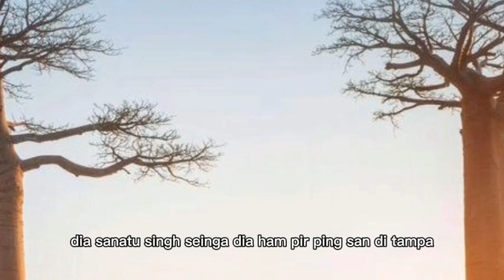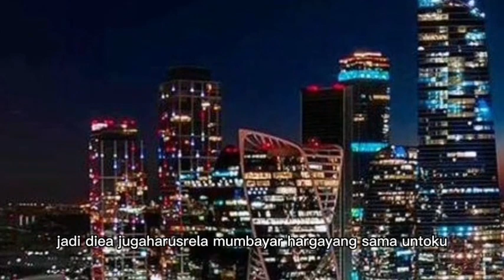HUKUMAN YANG PANTAS UNTUK OLIVIA !!! menantu yang diremehkan eps 1899